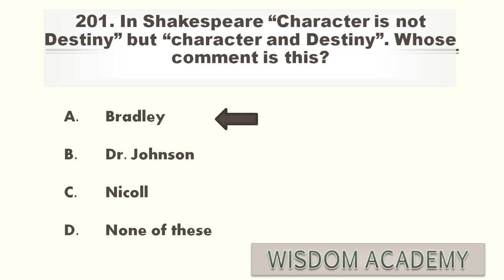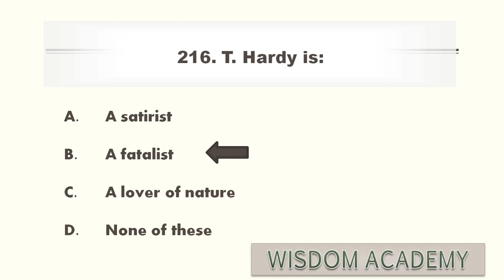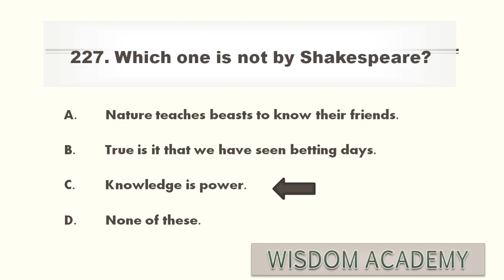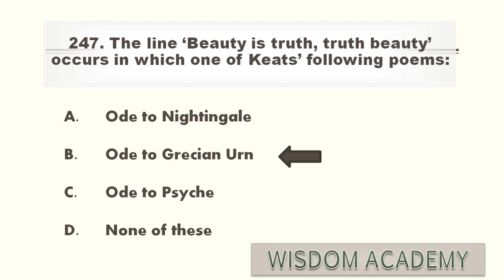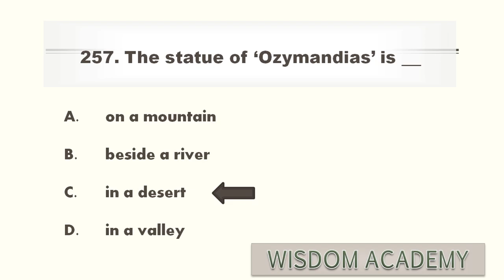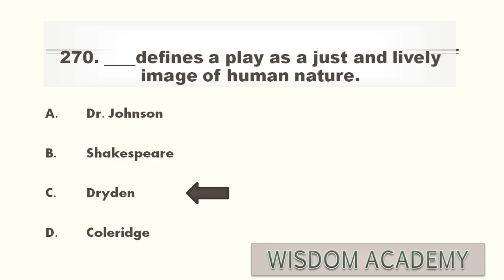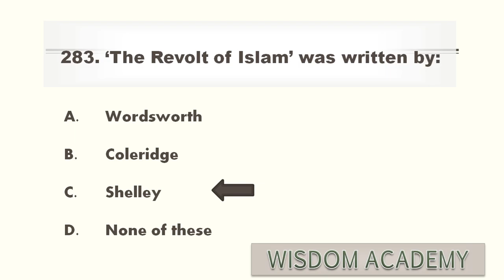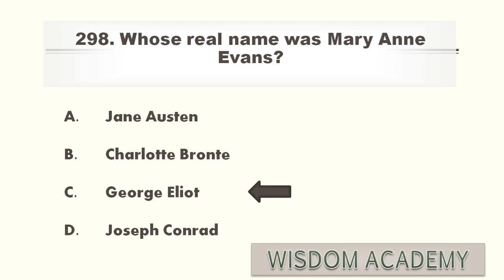ENGLISH LITERATURE MCQS-6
THIS ENGLISH LITERATURE MCQS  SERIES IS DESIGNED TO HELP STUDENTS PREPARE FOR ENGLISH LECTURERSHIP TEST. IT CONTAINS 1700 RANDOM ENGLISH LITERATURE MCQS WHICH WILL HELP YOU IN ONE PAPER EXAMINATION OF ENGLISH LECTURERSHIP.